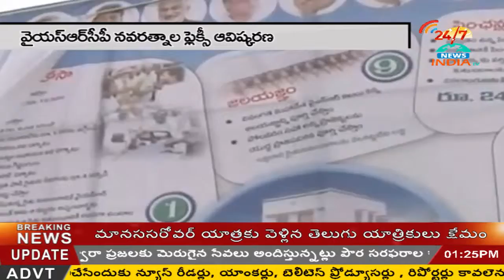YSRCP GARJANA SABHA STARTED on special status issue - INDIA TV Telugu